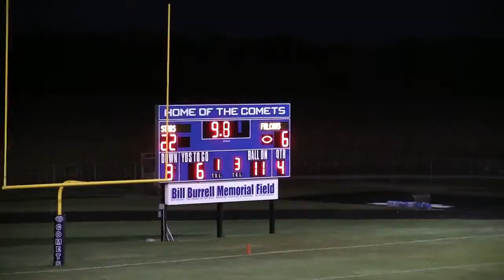09/22/2018 – Senior Youth Football - GCMS vs Clifton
09/22/2018
GCMS: 6   Clifton:  22